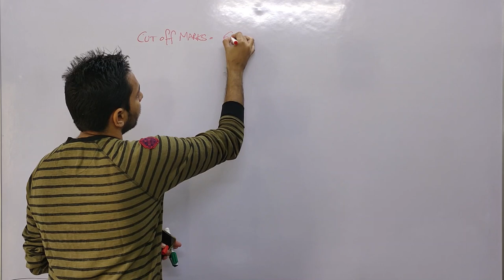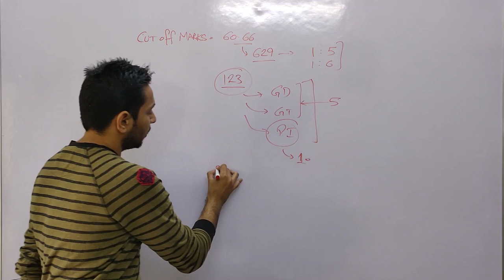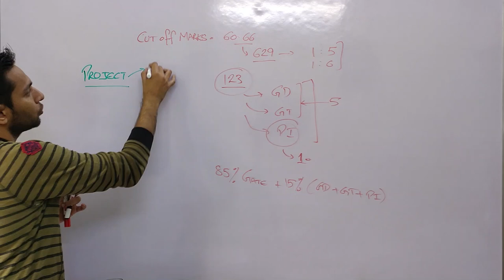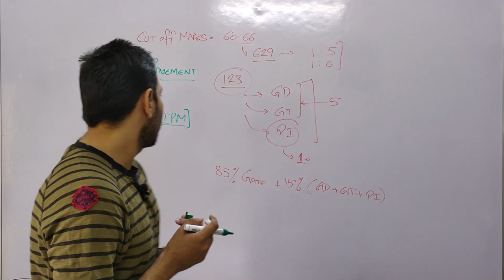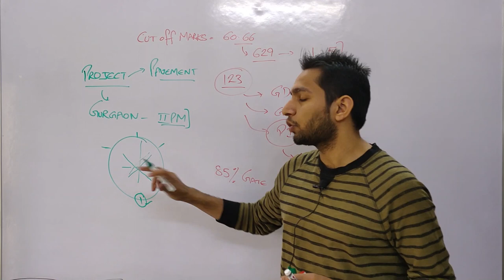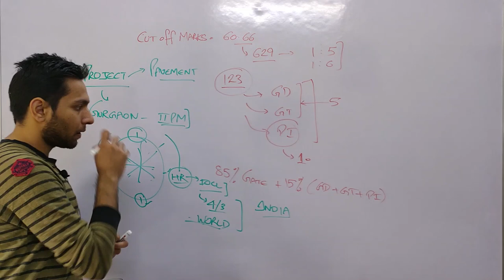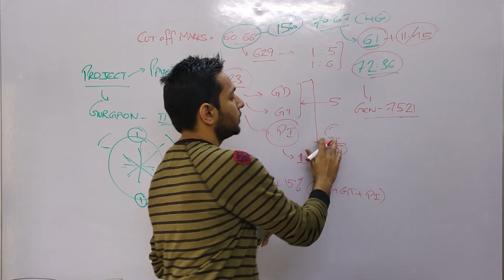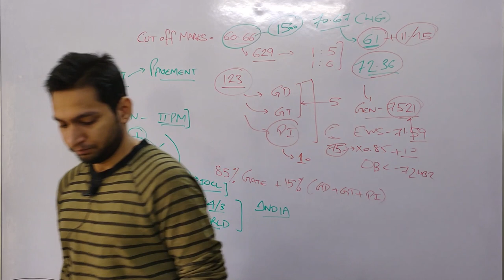MY IOCL Interview experience 2021| Civil Engineering | IOCL Through GATE Exam 2021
My IOCL Interview at IIPM, GURGAON, Near IFFCO Chowk experience.

Join my Telegram Channel for Civil enginnering jobs, advertisements, syllabus, notes, tips

Thanks for visiting our channel and learning with WEPLUSYOU Academy !!!

SOCIAL
You can follow us at: